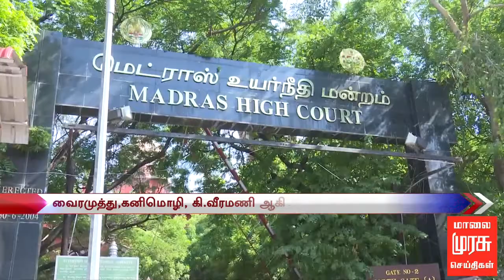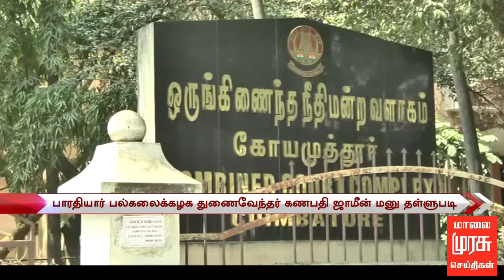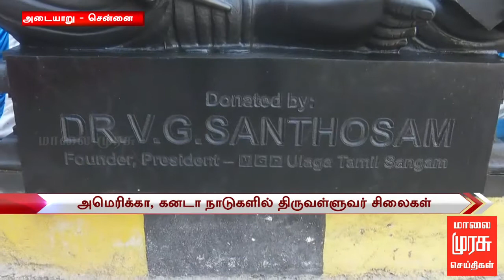5 மணி செய்திகள் | 5 PM NEWS : 22/02/2018